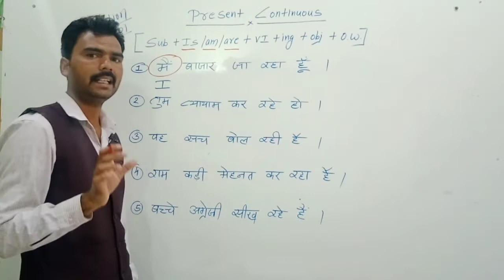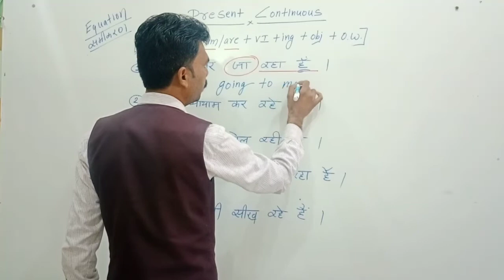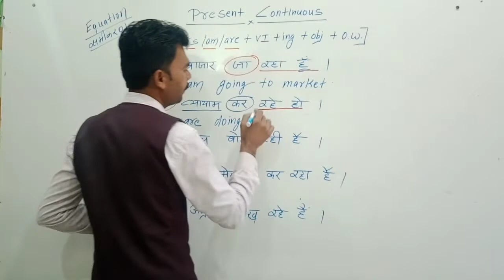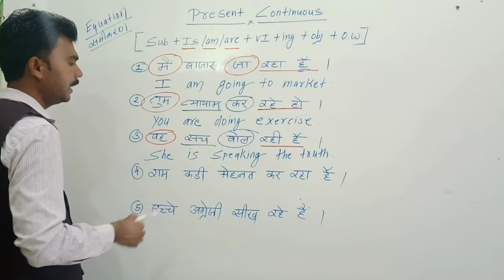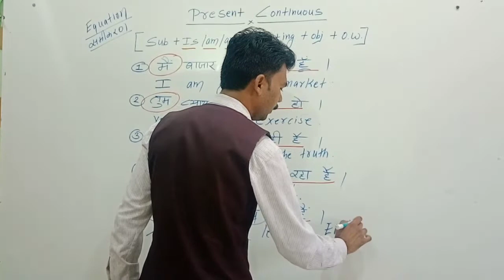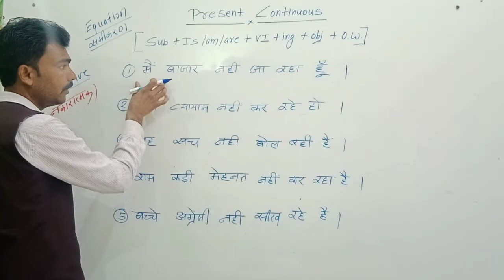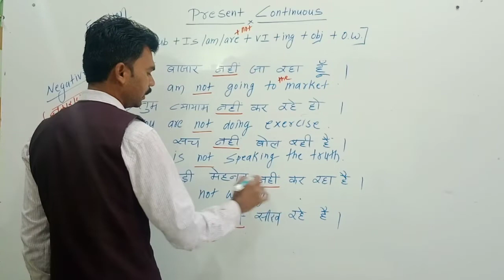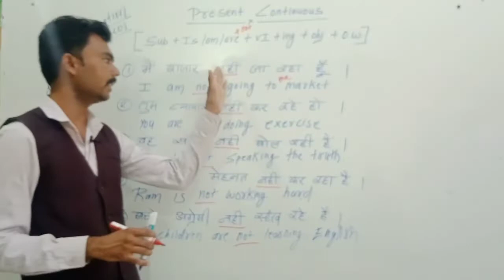present Continuous Tense l English with Anand sir l D A English Academy